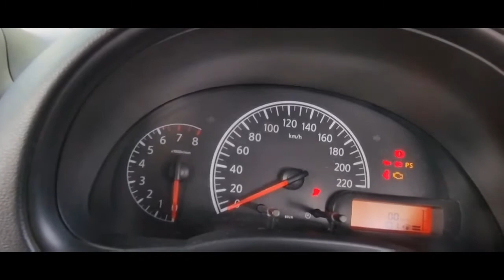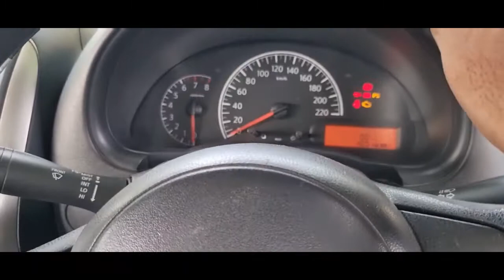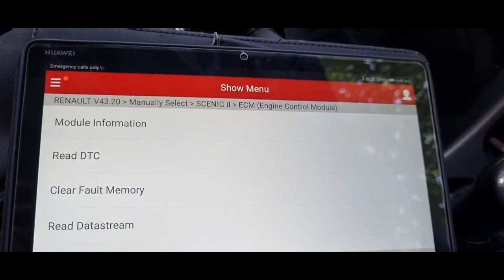Renault Scala ECM Problems/How to repace engine control module ECU Renault Scala -missing ignition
Hi
I am Tufail Siddiaqui Welcome To YouTube    Maqbool Automobiles
Car Repairing Tips And Tricks in Hindi and Urdu
About this video how to replace engine control
module ECM ECU Renault Scala petrol  car car
4 number cylinder not working
signal no signal Renault Scala petrol car faulty
engine control module
More video's